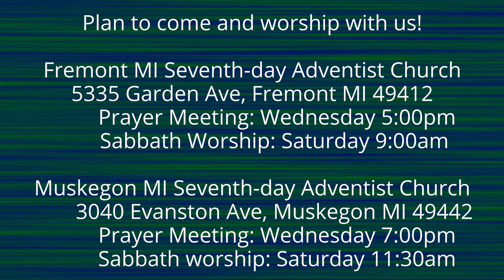The Lamentations of Jeremiah 5:14-16 The Crown has Fallen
The kingdom of Judah lies desolate because of their sin and chastening.  They are humiliated and there are the beginnings of repentance.  This is needed and important, yet not all will turn.